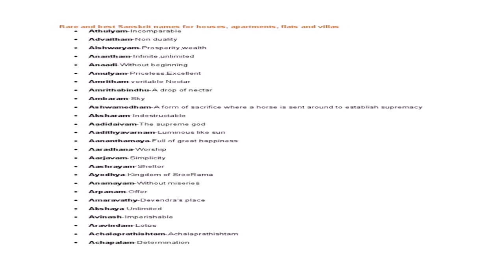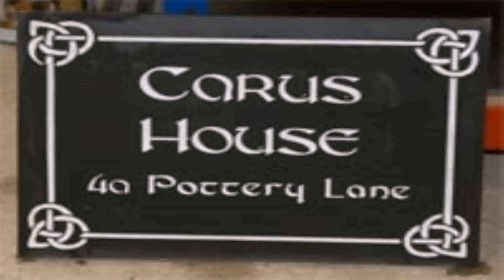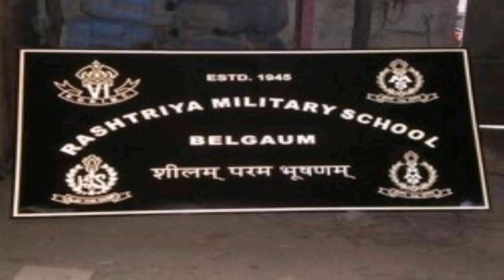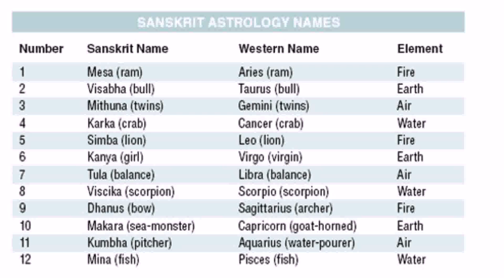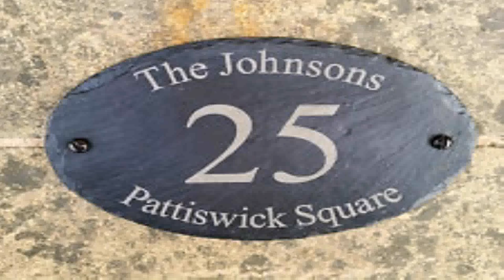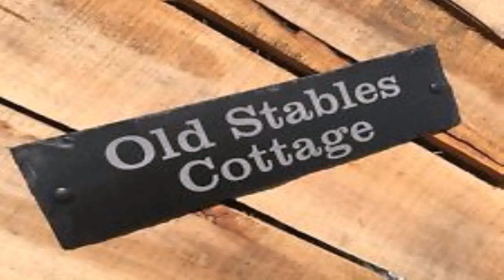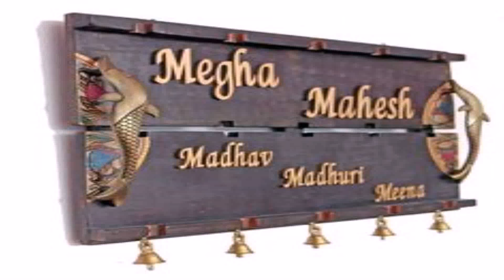House Names Kerala Style (see description) (see description)